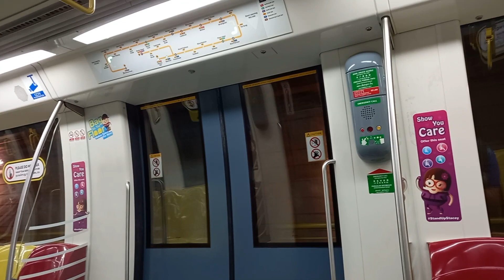SMRT Alstom Metropolis C830C (846): Nicoll Highway to Promenade.